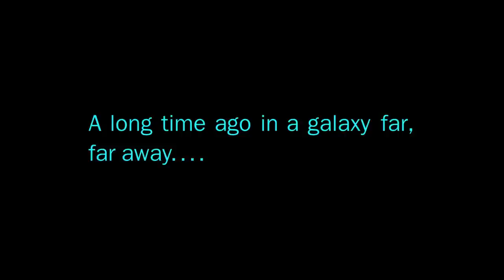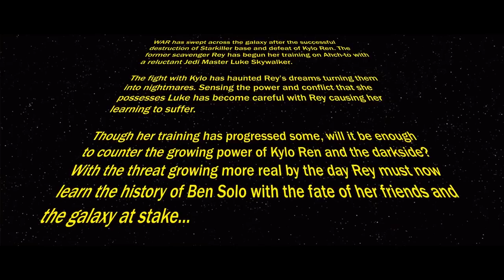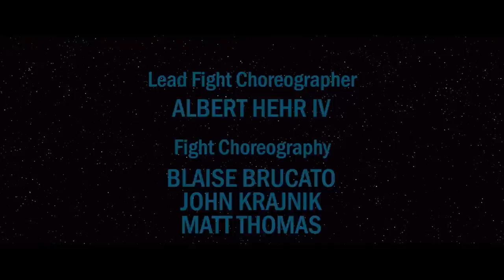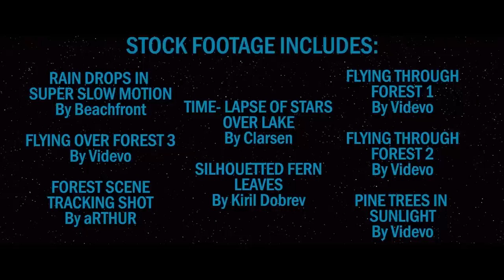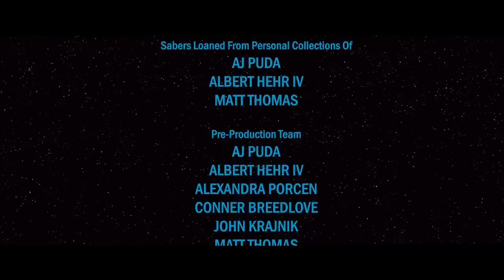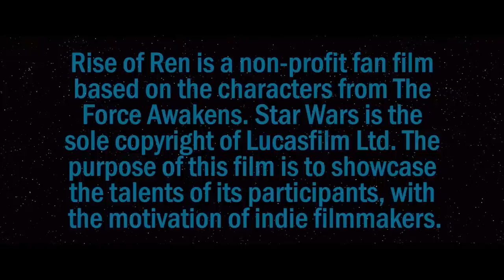Star Wars: The Rise of Ren- Fan Film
Training has begun for the young scavenger turned Jedi, Rey. Her training has not progressed as she thought, due to the reluctance of her Master Luke Skywalker. She must now learn the history of Luke's failure in his training of Ben Solo with the fate of the galaxy at stake.

Rise of Ren is not associated with Disney or Lucasfilm,. Rise of Ren is a non profit fan film

Nick Muhlbach Nicksclaymation Ben Solo Kylo Ren Luke Skywalker Darth Vader Film Fan Film Movie Rey Poe Dameron Finn Star Wars Han Solo Knights of Ren The Last Jedi Rise of Skywalker The Force Awakens May the 4th Star Wars Day baby yoda the child the mandolorian taika waititi

star wars: the rise of skywalker,the rise of skywalker,knights of ren,star wars the rise of skywalker,star wars rise of skywalker,star wars episode 9 knights of ren,star wars fan film.,star wars (film series),rise of kylo ren,the rise of skywalker trailer,rise of skywalker,tragedy of the chosen one,vader episode 1: shards of the past - a star wars theory fan-film,the birth of kylo ren,vader vs kylo fight reaction - force of darkness star wars fan film,luke skywalker vs the knights of ren